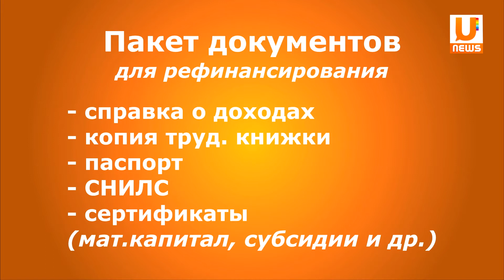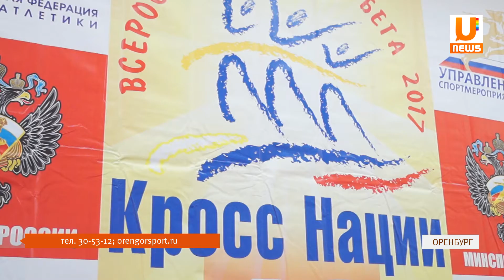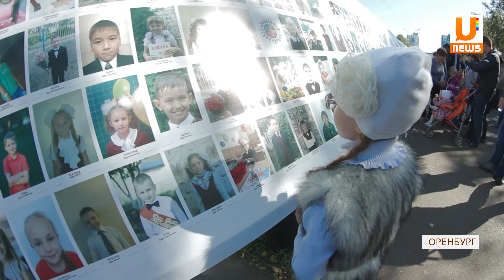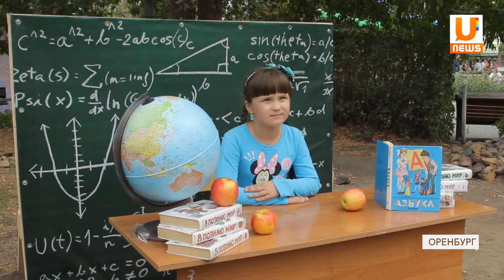Новости твоего города от 15 сентября.